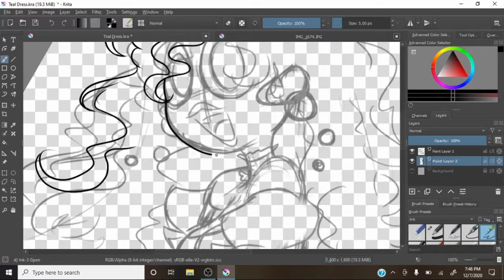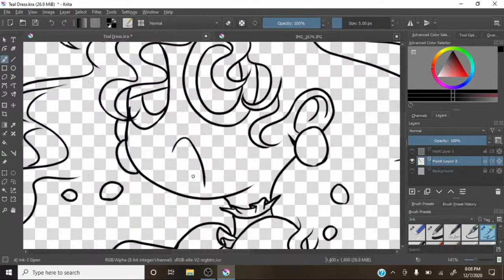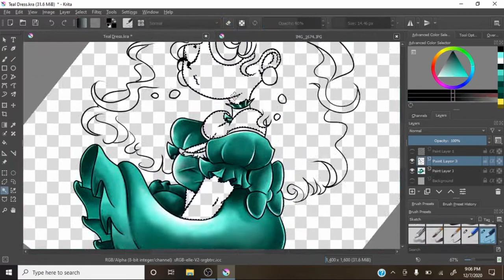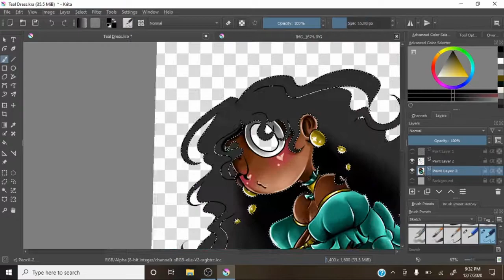Redrawing an old teal dress. A tribute to my childhood.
As usual, I have the completed drawing on my Deviantart and Instagram, plus with the previous drawings from years ago!